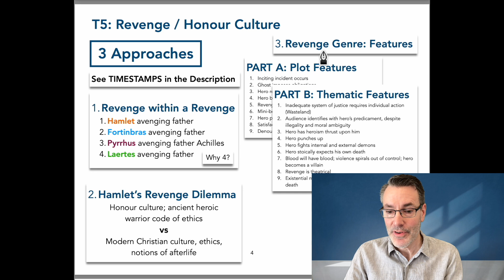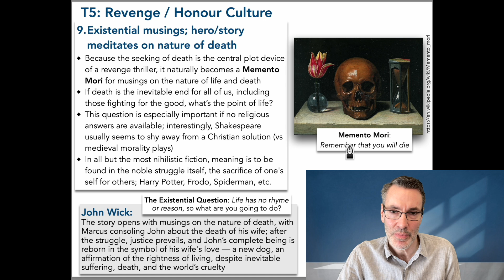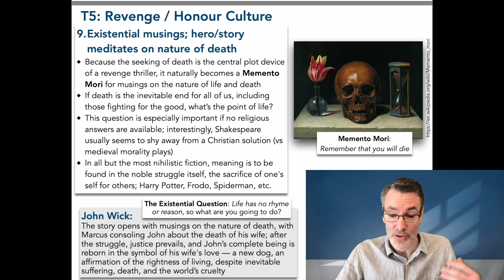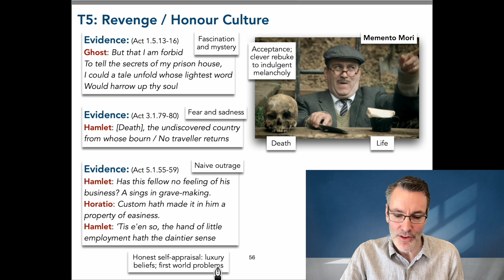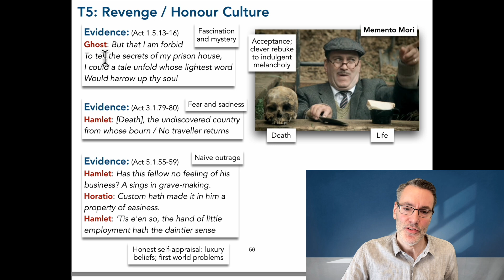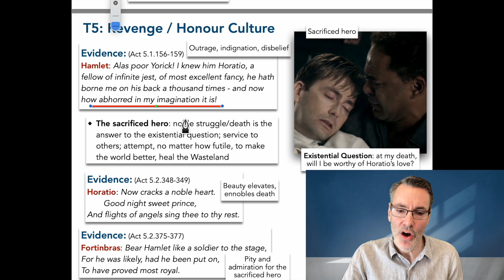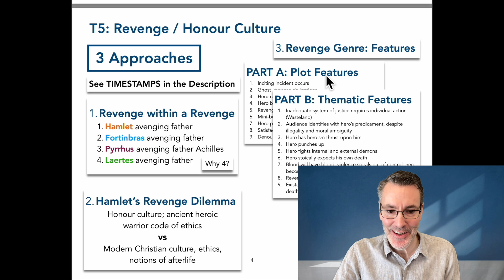Hamlet Revenge Plot: Existentialism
3) YouTube Super Thanks: click the heart below the video

Discussed in this video:
Because the seeking of death is the central plot device of a revenge thriller, the story naturally becomes a Memento Mori for existentialist musings on the nature of life and death